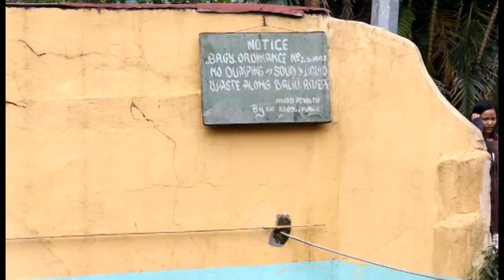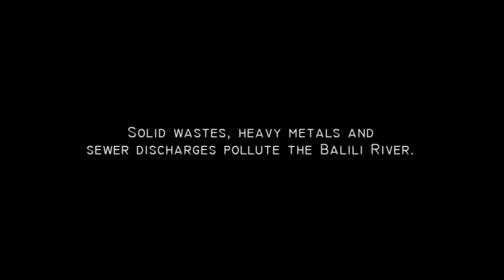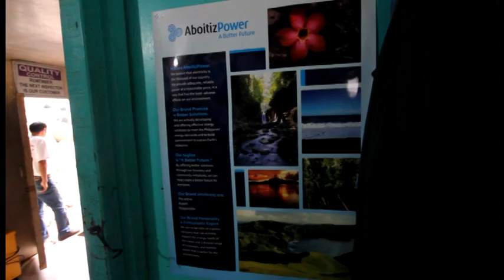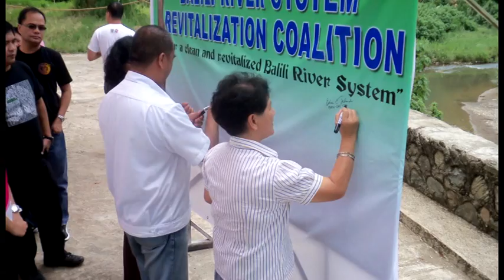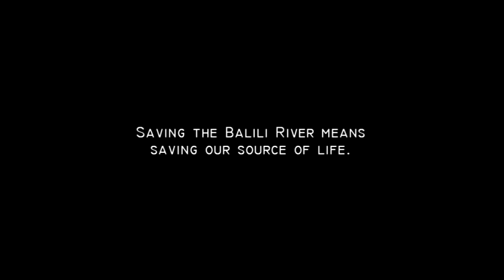Balili River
Video uploaded for the International CyberFair Competition.

This video is used for academic purposes as allowed to be uploaded by:

Philippine Information Agency - Cordillera Administrative Region (PIA - CAR)
The Balili River System Revitalization Coalition (BRSRC)
Saint Louis University Baguio City (SLU)
SLU Louisian Environmental Management and Audit Committee (LEMAC)
Key Resort Area (KRA)
Information Education Component of BRSRC